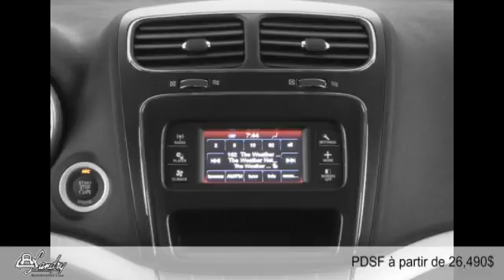Dodge Journey 2015 à Laval